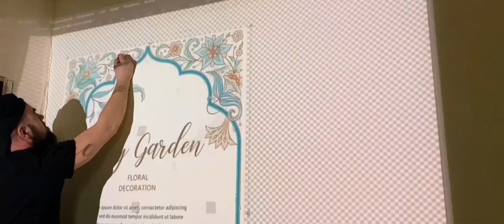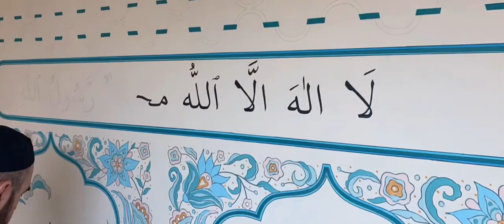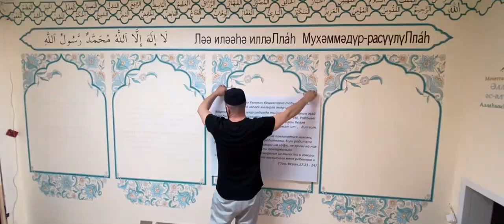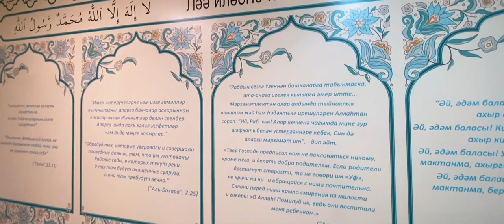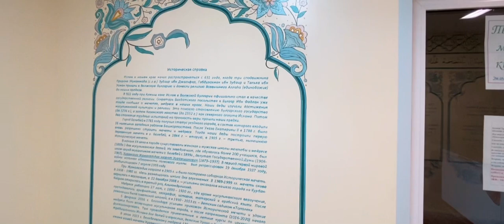wall painting in the mosque